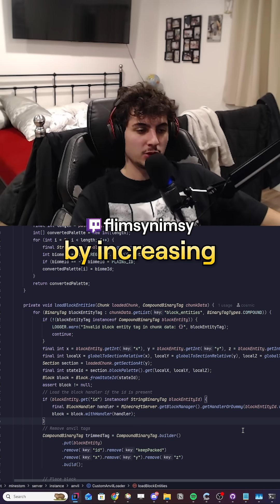Map Convert III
Tracklist (in order):

~ description ~

~  about ~
I got into software development when I wanted to make a Minecraft server to make friends, and now I'm always learning more by trying out new things in the field :D

PC Setup:
CPU: i5-12600k
GPU: 3060 TI
RAM: Corsair Vengeance RGB 32GB
Main Monitor: Dell 144hz
Second Monitor: Dell 60Hz
Webcam: Logitech C922x Pro
Mouse: Logitech G502 Hero
Keyboard: Razer Cynosa Chroma
Headphones: HyperX Cloud Alpha
Mic: AT2020+